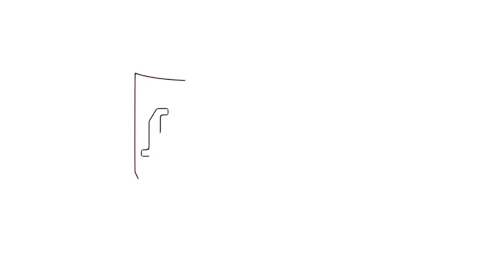"Une certaine idée de la France":Charles Gave reçoit le prince Joachim Murat.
01:00 Comment dire Joachim. (et comment continuer à se tromper :-)
02:10 Le pays est malade, vous, grande famille, qu'en pensez-vous? et comment conceptualisez vous la France?
04:35 Le peuple français a apporté au monde une création incroyable.
06:15 Jeanne D'Arc à son procès.
08:35 L'universalisme Laïc Français.
10:35 La montée du faux patriotisme.
13:35 L'Algérie de Charles Gave.
21:45 La pénurie de serviteurs de l'Etat.
23:00 La soft Power.
23:54 La trahison des élites.
28:28 Les trahisons dans le domaine industriel.
31:03 Le Césarisme doit avoir des limites.
34:00 Les élites administratives actuelles se pensent supérieures.
37:21 La souffrance animale et l'Agriculture.
43:00 la pression fiscale sous le second Empire  et l'oligarchie actuelle.
50:00 La Nation est importante.
58:00 Nécessité d"une vision pour demain.